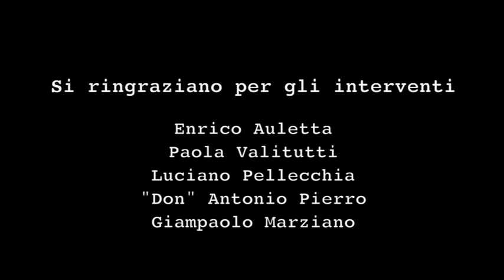Titoli di coda - Un sogno chiamato Minerva - 10/10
Titolo: Un sogno chiamato Minerva.
Regia: Mattia Pellecchia.
Soggetto: Mattia Pellecchia.
Produttore: Radio Controcultura.
Montaggio: Mattia Pellecchia.
Anno: 2010.

Abstract:

Titoli di  coda del documentario "Il Giardino della Minerva", realizzato da Mattia Pellecchia, in cui sono intervenuti Luciano Mauro, curatore del Giardino, Enrico Auletta, architetto paesaggista, Paola Valitutti, archeologa, "Don" Antonio Pierro, ex affittuario del Giardino, Luciano Pellecchia, giornalista del settore, Giampaolo Marziano, Associazione NEMUS. Sequenza montata come piccolo omaggio al lavoro di Mauro Pellecchia, capo-giardiniere del Giardino della Minerva.

Radio Controcultura is a project which is born in the summer of 2015 in a touristic resort in Sardinia (Italy). Three young men, who are responsible for the entertainment, rediscover and repurpose the radio to involve guests of various social and working backgrounds from all over the world, with current and interesting issues. Goals of the 123 episodes of Radio Controcultura can be summarised in three points:
1) Give a voice to a forgotten generation: the youth.
The age we live in is penalising the Italian youth generations which struggle to find a precise role in the society. Unfortunately, society forces nowadays’ younger generations to think about Europe not as a free space of debate and personal growth, but only as a place where to escape to from unemployment. Radio Controcultura aims to tear down the wall between generations: the main goal is to overcome the lack of communication between youth and those who are not young anymore.
2) Release the content from the form.
In a society dominated by appearances, the form often plays a decisive role. Indeed, prejudices that derive from appearance frequently lead to silence those young people who would have something to say. Consequently, the communication can not occur since the form has become more important than the content itself. The use of the radio, a means in which the content represented by the voice is placed at the heart of communication, allows every person to be listened to without being judged by his appearance, geographical origin or social background.
3) Communicate through several radio formats.
Radio Controcultura experiments different radio formats like thematic headings and interviews. The first season has 14 episodes, where the target is to make complicated topics usable and engaging to any person. Radio Controcultura aims to develop an emotional, intellectual and cultural involvement with the listeners. In the following seasons the goal has become that of involving the listener in our work. In other words, we gave the listener the possibility of getting a new voice through the tale of his working, familiar and personal stories. The passion, support and interests of our guests have contributed to create several thematic headings: Briganti Ribelli, The Ring, Operazione Avalanche, Vinile. However, Radio Controcultura does not feel satiated, therefore a new step is about to be taken.